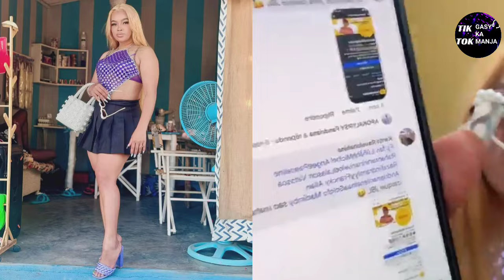MBOLA ZAHO FO ITY - TENCE MENA NOUVEAUTÉ 2024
Basta Lion Vaovao Malagasy Nouveauté gasy Song Clip 2023 Ambondrona Madagascar Antananarivo Nosy-Be tiktok gasy Ka Manja. BeautyTok koto lehilahimahitsiambo invité du jour vaovao Malagasy Wendy Cathalina vaovao an-tsary Film Malagasy Agrad Jeux des îles Andry Rajoelina Marc Ravalomanana Fidèle Razanampiere Pro Siteny Madagascar Malagasy Antananarivo Nosy-Be Nosy Iranja Mahajanga Antsohihy Diego Suarez Rootsman Mpanjaka Rootsmanmpanjaka Rim-ka vadiko Mad max Champion Boy Boy Black Mozika Gasy film gasy 2023 Nouveauté Song 2023 @fanirisoaernaivo9021 @Koto lehilahimahitsiambo @mbstv643 @tvplusreplay @filmgasy @VaovaoMalagasy @TikTokGasyKaManja23 @roatelo3 @BondyMMG @vaovaosamihafa @NgmediaGasy @tvplusonline

Channel manohana ny Artistes sy Tiktoker Gasy:

TSIKA GASY MIFANOHANA

FB : Tiktok Gasy Ka Mana

Amizay afaka fafana ilay Video sy Hira alohany nareo hi claim azy amy Youtube

Misaotra Betsaka amy fiaraha miasa Tompoko